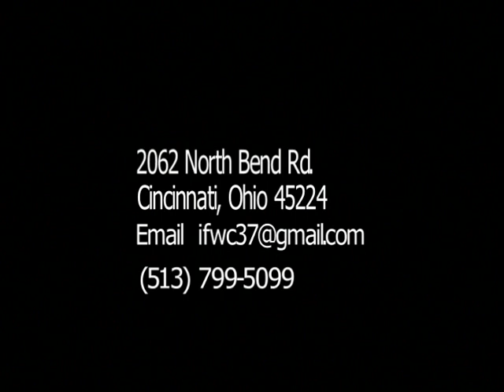Impartation Family Worship Center: Faith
Producer: Ronald Sharp